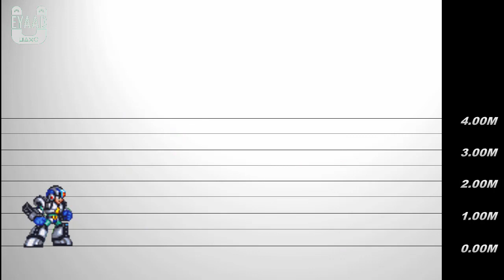WATCH OUT!!! Megaman X the 64 Maverick Bosses Size Comparisons for the First Time Ever on Youtube!